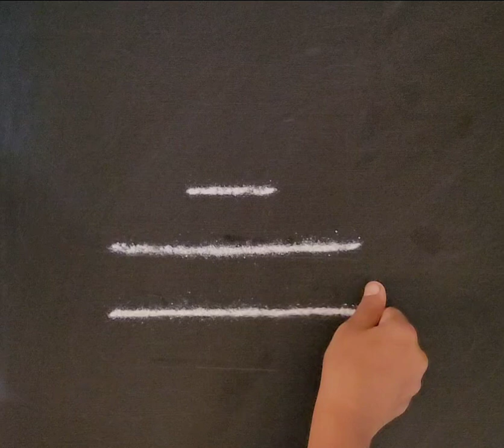Easy Diwali kolam design \ Rangoli design kolam